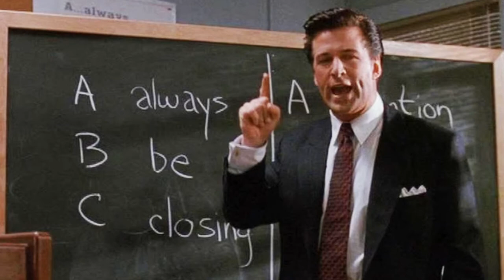Puhelinmyynti vinkki: "Ei kuulu!" Hula-Hula Vanne!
Jos asiakas feikkaa että ei muka kuulu, niin tällä keinolla saat takaisin huomion tähän puhelinkeskusteluun ja sitten kysy taas kauppaa. Tosin tämä vinkki saattaa herättää polemiikkia eli käytä sitä vain omalla vastuulla.

Tämän videon aiheena:

Ei kuulu! Haloo, nyt ei kuulu?

Mikko Tuomi – Periksiantamatonta myyntityötä pilke silmäkulmassa vuodesta 2005 ja kaikenlisäksi suht hyvin tuloksin.

Löydät minut LinkedInistä. Laita pieni viesti verkostoitumiskutsun mukana, niin tiedän sitten kuka olet ja miten olet löytänyt minut (:

Katso myös mun insta, joka on omistettu myyntihuumorille, meemeille ja mun videoiden kulissien takana tapahtuvalle materiaalille

HERE IS THE SAME THING IN ENGLISH.

Mikko Tuomi – Relentless sales work with sense of humour since 2005 and combined with quite good results.

Remember to put a short introduction letter where you find me and then I will accept you and I know the connection ;)

Check also my Instagram, dedicated to sales humour and behind the scenes material.

If you like good music according to my taste and you want some power tunes for your workday: